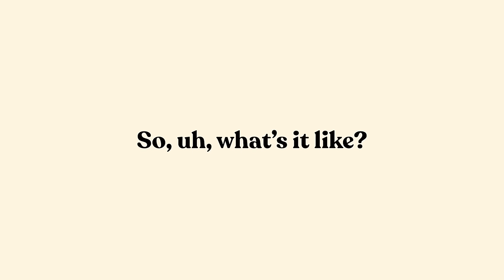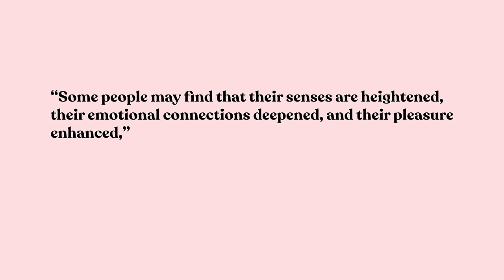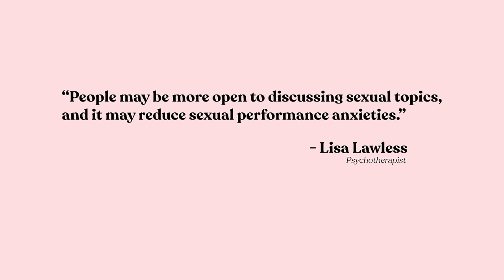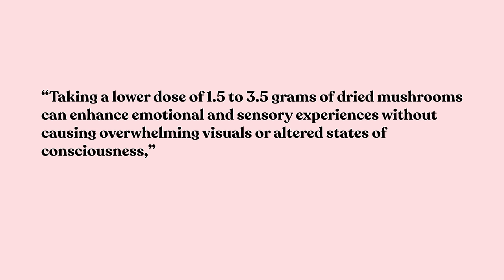Sex While Tripping? What You Should Know 🥰 | DoubleBlind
🎤 Hosted by:
Shelby Hartman

🎬 Chapters:
00:00 Sex on Shrooms Introduction
00:51 What Sex on Shrooms is Like
02:08 Sex on Shrooms Dosage
04:10 Safety
06:38 Preparing Your Setting
07:15 Consent
10:21 How to Have Great Sex on Shrooms